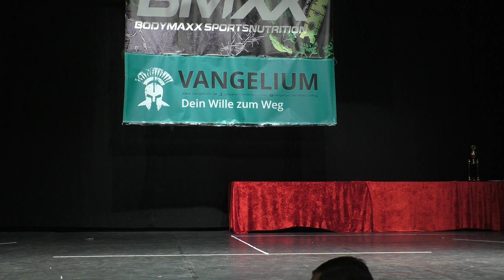Bodybuilding Gesamtsieg @ Baden Württemberg Meisterschaft 2019